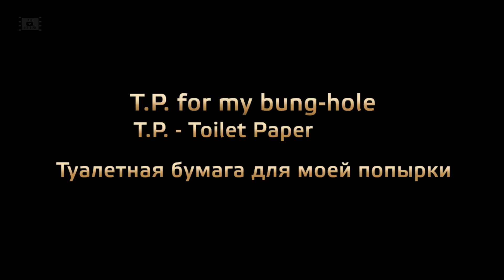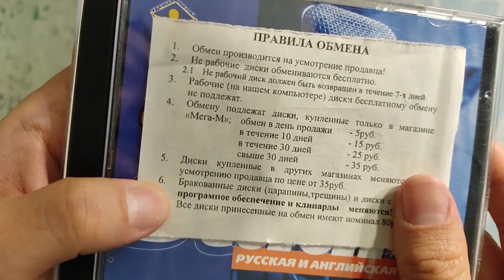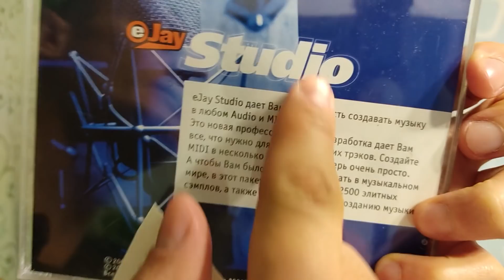Что стало с Бивисом и Батт-Хедом